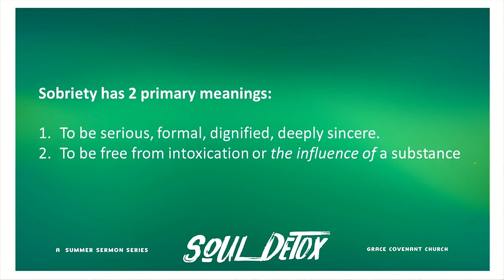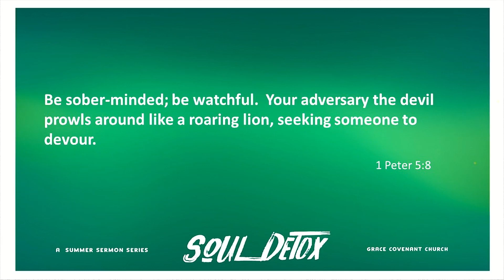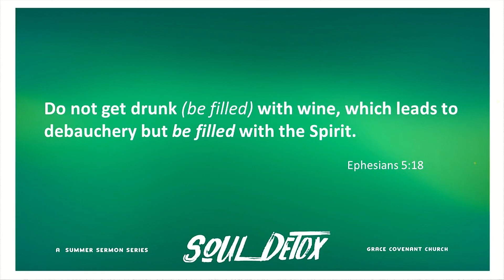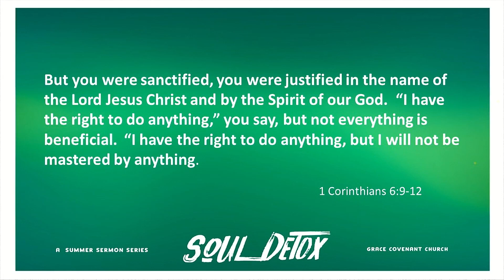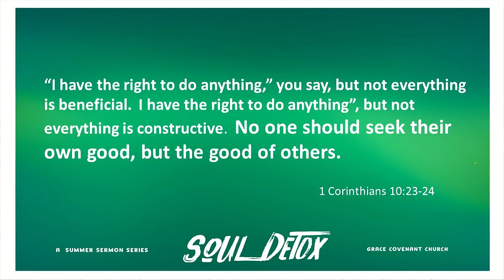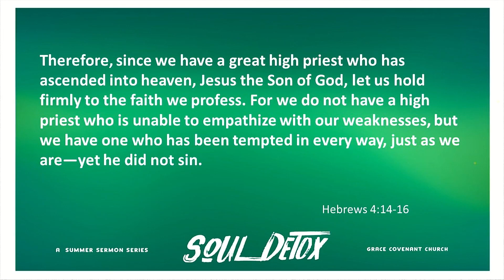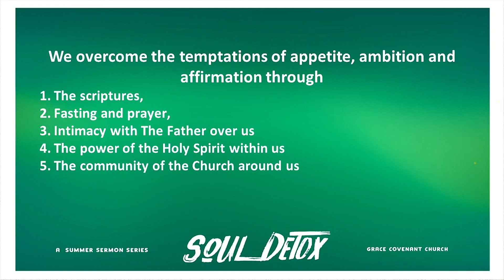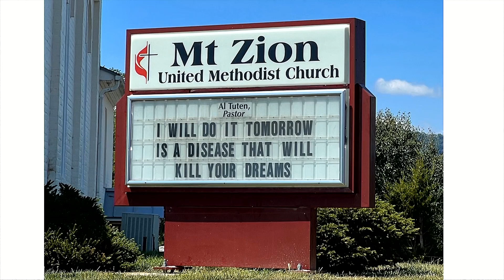The Irony of Sobriety | Soul Detox | Mike Souder | Grace Covenant Church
"Be sober-minded; be watchful.  Your adversary the devil prowls around like a roaring lion, seeking someone to devour."  -1 Peter 5:8

We all have a temptation towards addiction.  Every one of us has something we struggle to limit, control, and say no to, but how will we do that? How will we get free? This Sunday we conclude our summer series: “Soul Detox” looking at the fact that the wild and free life that you were created for is only found through sobriety, and true sobriety through Christ.

In preparation for Sunday, review the following scriptures and consider a few questions:

1 Corinthians 6:9-12
Hebrews 4:14-16

Questions:

1) What is one “thing” that you’re finding so hard to limit, manage, control, and say no to?

2) Ask a friend/spouse: Is there anything in my life that looks like it’s NOT under control?

3) Would you have any concerns if someone in your family or church, picked up your phone and went through your search history, social media, banking app, amazon searches, everything?

4) Jesus was tempted in every way which gives him compassion for us. He tells us to come to him for help. That help includes the body of Christ.  Are you in regular conversation with Christ and others about your area of struggle?